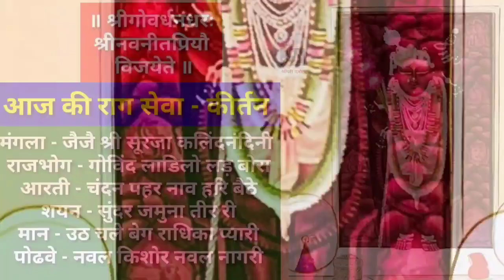केवल 3 मिनट में कीजिए Shrinathji Nathdwara के Aaj Somwati Amavas ke Darshan|| जानिए क्या है श्रृंगार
Shrinathji Nathdwara Darshan today Jyeshtha krishna Amavasya Somwati Amavasya

Shreenathji Darshan today Jyeshtha krishna Amavasya

॥ श्रीगोवर्धनधरः श्रीनवनीतप्रियौ विजयेते ॥
● श्रीनाथजी के घर की सेवा प्रणालिका ●

० ज्येष्ठ की अमावस •30 May 2022

 श्रृंगार, आभरण सब इच्छानुसार •

वस्त्र:-

शरबती परदनी, मलमल की। श्रीमस्तक पे छज्जेदार पाग।पिछवाई वस्त्र जैसी, शरबती ।

आभरण:-

सब मोती के, उष्णकाल के। हल्के श्रृंगार | - श्रीकर्ण में कर्णफूल, एक जोड़ी । श्रीमस्तक पे गोल चन्द्रिका | वेणु वेत्र झीने लहरिया वाले । गोटी हकीक की छोटी।

अन्य सब नित्य क्रम।

मंगला - जै जै श्री सूरजा कलिंद नंदिनी राजभोग - गोविंद लाडिलो लड़ बोरा
आरती - चंदन पहर नाव हरि बैठे
शयन - सुंदर जमुना तीर री
मान - उठ चले बेग राधिका प्यारी
पोढवे - नवल किशोर नवल नागरी

आज का कीर्तन- Shrinathji kirtan Chandan Pahre nav hari baithe

चंदन पहेर नाव हरि बैठे, संग वृषभान दुलारीहो ।।
यमुना पुलीन फूल शोभित, तहां खेलत लाल बिहारीहो ।।१।।
त्रिविध पवन बहत सुखदायक, सीतल मंद सुगंधाहो ।।
कमल प्रकाश कुसुम बहु फूले, जहां राजत नंदनंदाहो ।।२।।
अक्षय तृतिया अक्षय लीला, संग राधिका प्यारी हो ।।
करत विहार सबे सखीसों, नंददास बलिहारी हो ।।३।।

पद का भावार्थ-

चंदन चर्चित वस्त्र पहन कर श्री हरि नाव में बिराज रहे हैं,संग में वृषभान नंदिनी श्रीराधाजी भी हैं। यमुनाजी के किनारे फूल अति सुंदर लग रहे हैं, जहाँ प्रभु खेल रहे हैं वहाँ शीतल,मंद, सुगंध सुखदायक पवन बह रही है।
वहाँ कमल खिले है और अन्य प्रकार के फूल फूले हैं । अक्षय तृतीया का दिन है,साथ में श्रीराधिकाजी है जिनके साथ प्रभु अक्षय लीला कर रहै हैं। सब सखीयों की साथ प्रभु-प्यारी विहार  कर रहे हैं,श्री नंददासजी इस कौतुक पर बलिहारी हो रहे हैं ।

रचना (Lyrics) - Ashtchhap Poet Shri Paramanand Das ji

Music and Vocal संगीत और गायन- Dr Natwar Gopal ji Mapawala Nagpur

keertan- chandan Pahre naav hari baithe
Shrinathji Jakhi of today
Shrinathji mangla Darshan today
Shrinathji ka darshan nathdwara mandir
Nathdwara shrinathji haveli
Shrinathji darshan
Shreenathji darshan
shrinathji ke aaj ke darshan
shrinathji Bhajan Lyrics
Shreenathji Bhajan songs
shreenathji kirtan
shrinathji kirtan
shrinathji Keertan sangeet nathdwara
shreenathji haveli